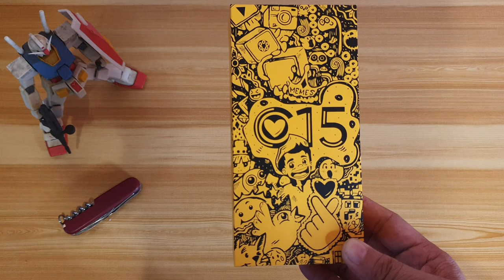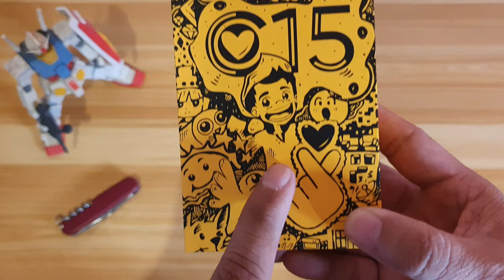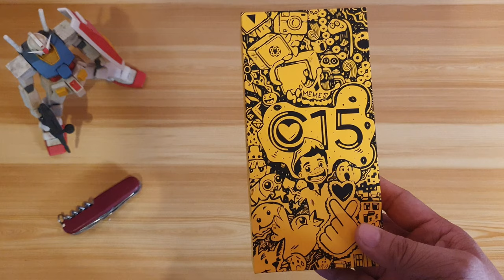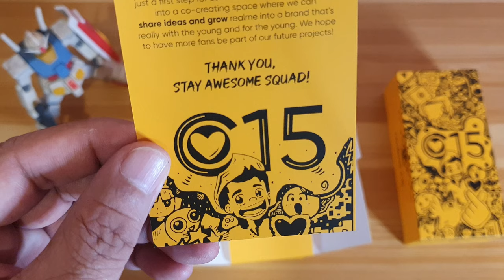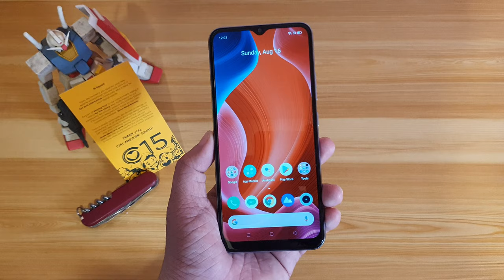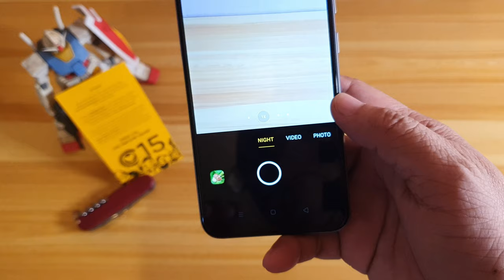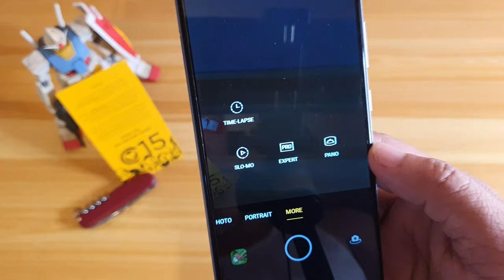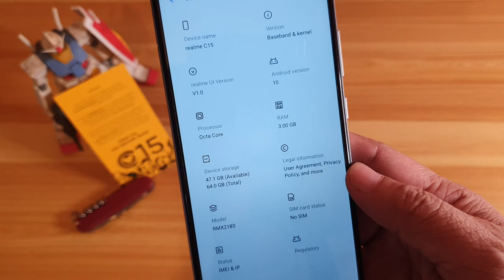realme C15 Unboxing and First Impression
The realme C15 boasts a 6,000mAh massive battery with an 18-watt quick charge and also features a 6.5-inch display, quad camera, and its powered by MediaTek Helio G35 SoC!